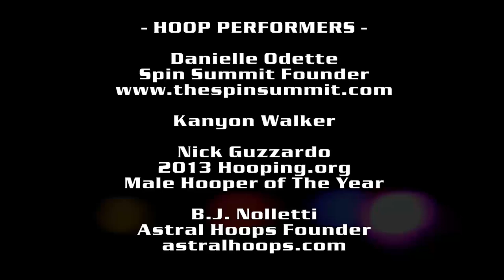The Atomic Evoke by Astral Hoops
Hoop performance by Danielle Odette of Spin Summit Kanyon Walker, and Nick Guzzardo.